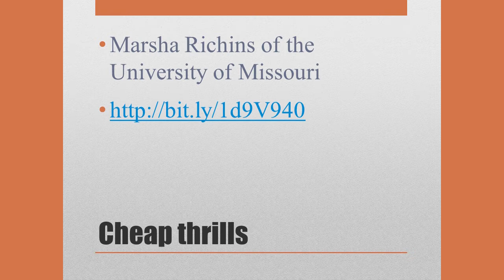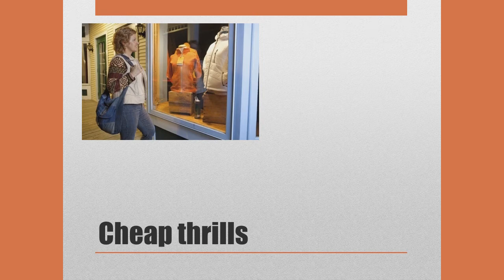Financial resolution tip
Johanna shares a savings tip to help you reach your financial resolutions this year!

Read Johanna's complete article, "2014 Financial Planning Resolutions", with more fabulous tips